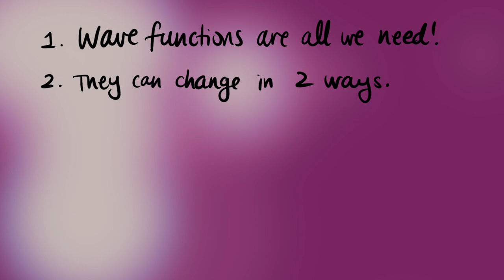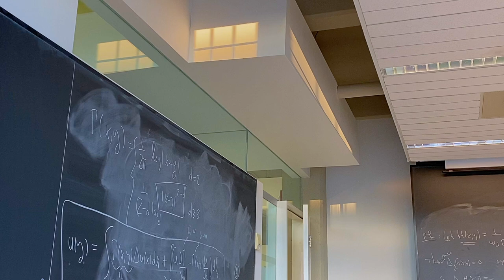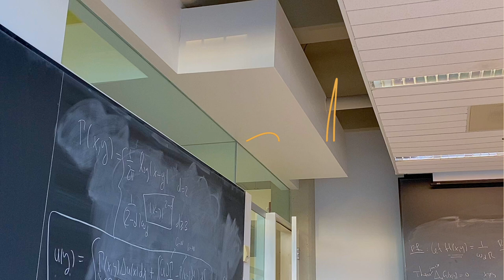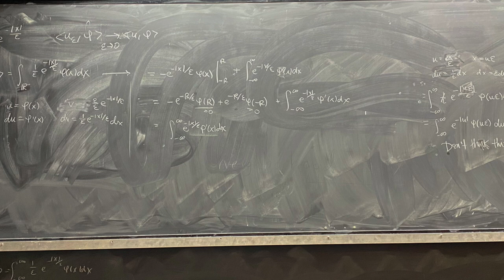Many Worlds: The Physics Behind Parallel Universes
A video I made for a course on quantum information this past term. Would love to hear what you think about this theory in the comments :)

How we think about quantum mechanics, how it's been taught since it was first developed 100 years ago, has its problems. There are assumptions in this conventional Copenhagen interpretation of quantum mechanics that bring about unanswered questions like, On what scale does superposition break down? Does human consciousness actually affect our reality in the unexpected ways it seems to? Hugh Everett III, a graduate student at Princeton in the late 1950s, came up with his own theory that offers solutions to some of these problems, and also introduces parallel universes.

I'm going to walk you through the assumptions in our conventional interpretation, and a paradox that arises from them–a paradox that led Everett to make some serious adjustments. Here are the assumptions:
1. Any isolated system is completed described by a wave function. Wave functions are just what we use to describe quantum systems, and they are all that we need to do so.
2. These wave functions can change over time in two fundamental ways: the first way being that they obey the Schrodinger equation. Just like how classical systems obey Newton's second law, wave functions evolve continuously and deterministically according to the Schrodinger equation. The second way wave functions can change is by collapsing when we measure them. If a particle is described by a wave function in some superposition of states, when we make a measurement to determine the location of that particle, the wave function collapses. The wave function is behaving nicely according to the Schrodinger equation up until it is observed, at which point it transforms instantaneously to a particular (basis) state.
If this feels weird to you, it should. What constitutes a measurement? Who can be an observer? How can wave functions know when we are looking at them? How exactly does this collapse happen? The idea of wave function collapse, which was formulated by Heisenberg and Bohr, seems to frame QM in such a way where human consciousness has a supreme influence on how things behave. Maybe it does. But this idea doesn't really seem to fit well with modern science.